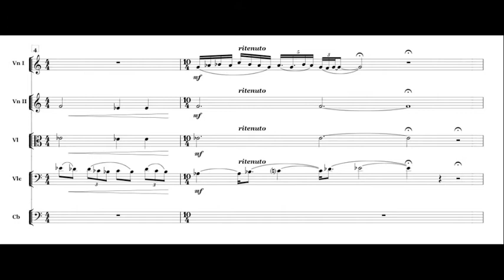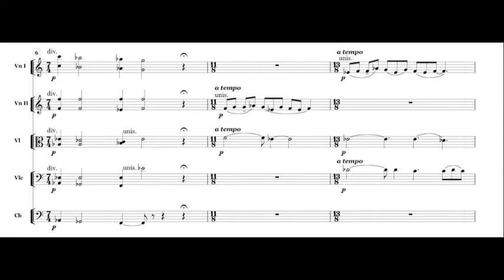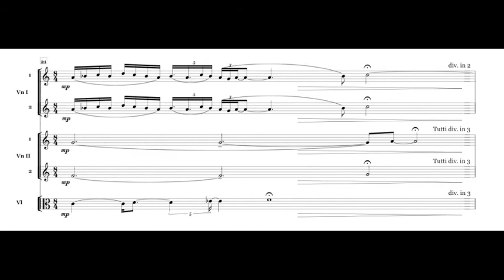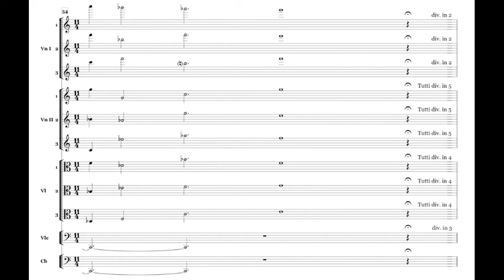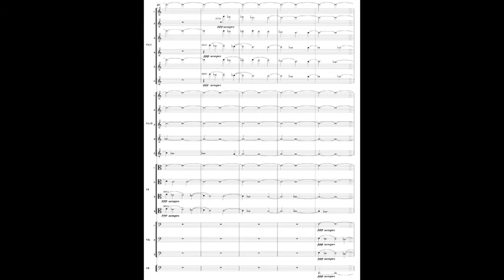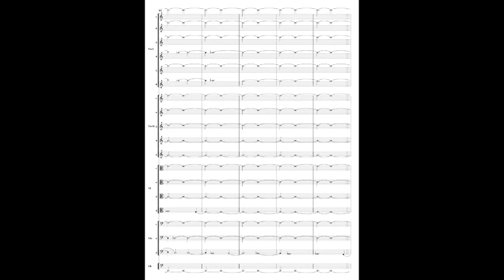...my calmness... by David Haladjian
David Haladjian ...my calmness...
from "music in the shade"
performed by Armenian Chamber Players,
Eduard Topchian, Conductor.
Recorded Live in Philharmony Köln, Germany.